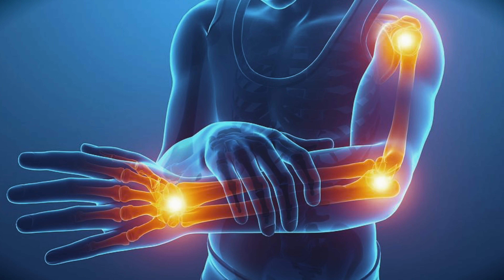This Tiger Showed No Mercy For Zookeeper Kanu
Animals can be pretty unpredictable. Zoo cages aren’t enough to turn majestic creatures into docile pets. They don’t miraculously transform creatures fitted with dangerous claws and sharp teeth into cuddly plushies. That’s a hard lesson that Pakistani zookeeper Kannu Piraditta had to learn for himself back in 2019. The man took a questionable dare too far and landed straight into the lion’s mouth, right in front of multiple horrified visitors… What happened next will send a shiver down your spine. Don’t try this at… your local zoo? This is FIERCE.